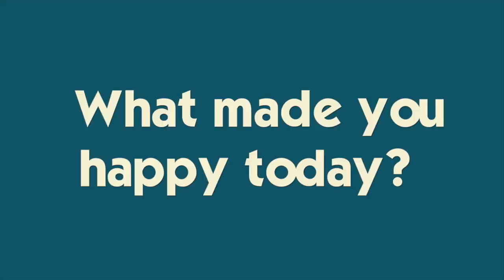KATIE Goes To The DOCTOR *She Has A Concussion** | BRENNAN TAKES THE SAT'S